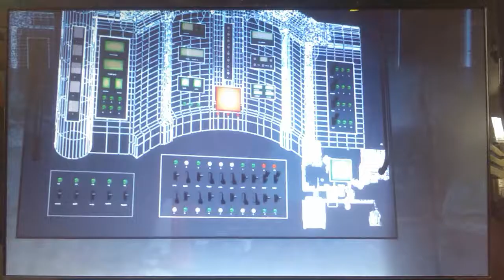Bolt - 3. diel : 8. - 10. misia : Slintanie a mlátenie, Hra na plíženie, Zbesnetý pes